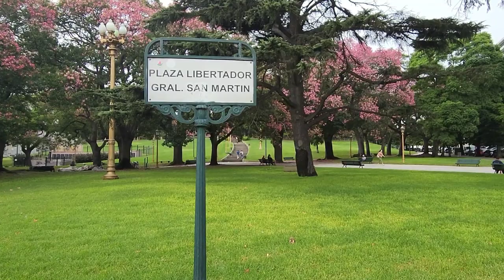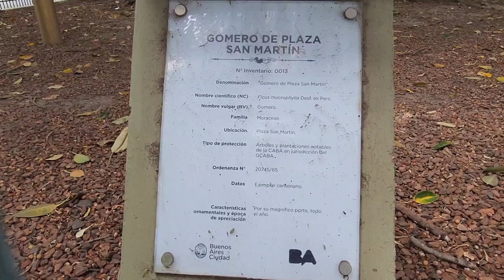Argentina Plaza General San Martín. plaza de Buenos Aires. plaza de la terminal. Subtitulado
Es una de las plazas más antiguas de la ciudad, escenario de importantes hechos históricos. En 1807, durante la segunda invasión inglesa, se libró en este lugar un combate que resultó en una victoria criolla. Y en 1812, el General San Martín instaló aquí los cuarteles del Regimiento de Granaderos a Caballo, de ahí que al cumplirse el centenario de su nacimiento en 1878 se le diera el nombre de Plaza San Martín. El trazado actual de la plaza es el resultado de distintos proyectos llevados a cabo por la Municipalidad de Buenos Aires. El paisajista francés Carlos Thays, responsable de muchos de los principales espacios verdes de la ciudad y Director de Parques y Paseos a partir de 1891, realizó aportes significativos e incorporó nuevas especies a su vegetación. Además de sus variados ejemplares autóctonos y foráneos, la Plaza San Martín presenta importantes monumentos y obras escultóricas. En 1942 fue declarada Lugar Histórico.